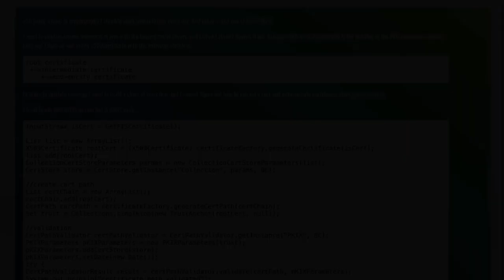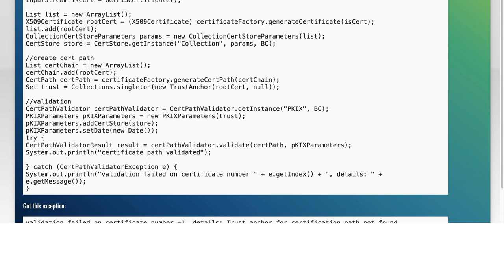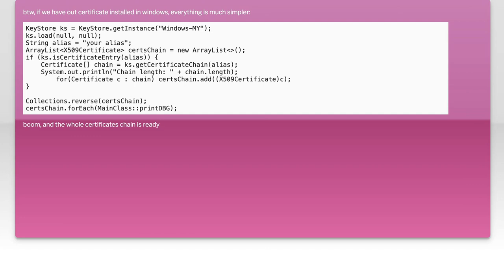Getting root and intermediate certificates from an end-entity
java: Getting root and intermediate certificates from an end-entity

Related to: java, x509certificate, bouncycastle